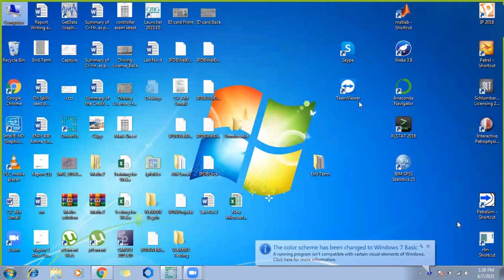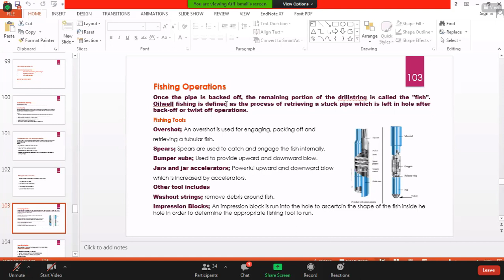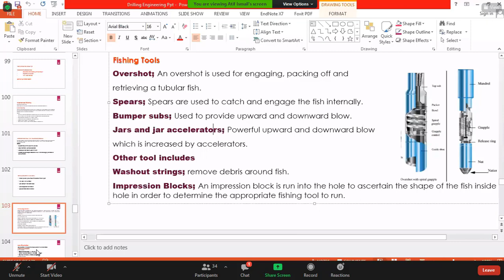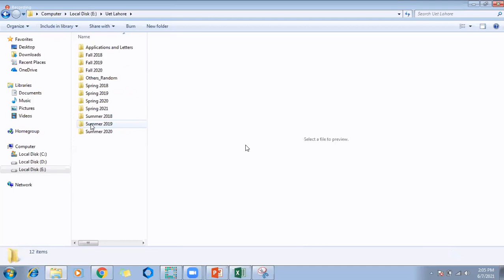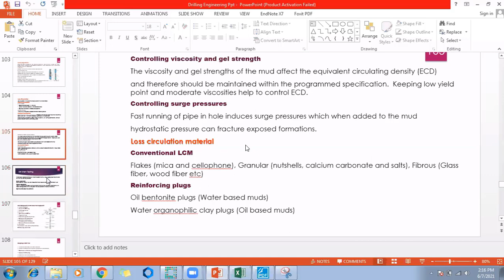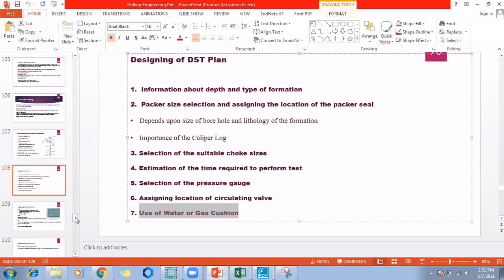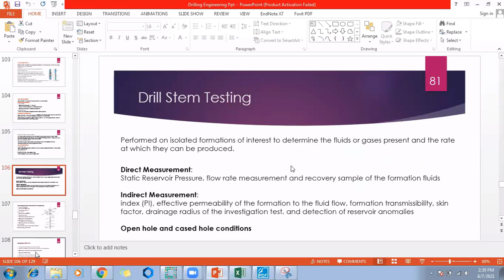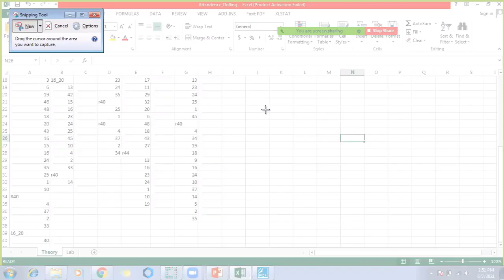Drilling Engineering Lecture 6.7.2021